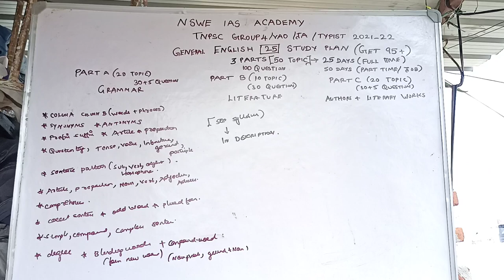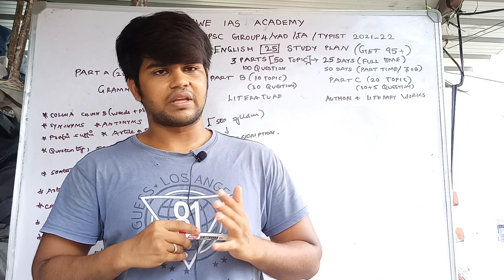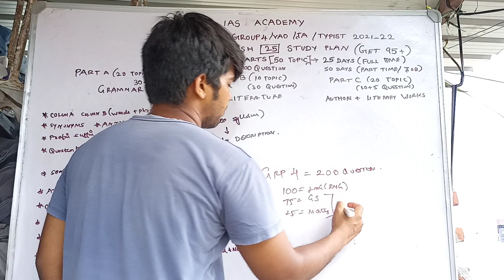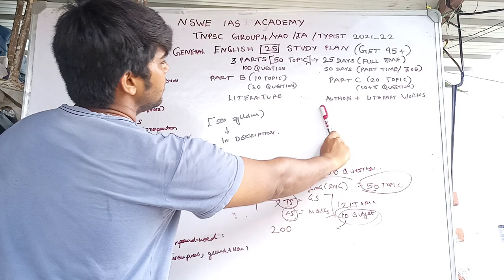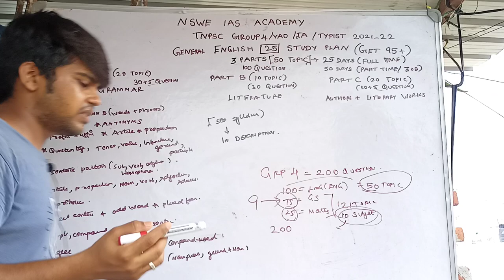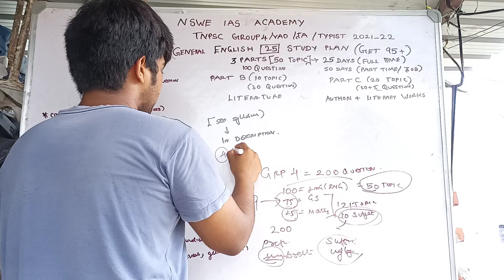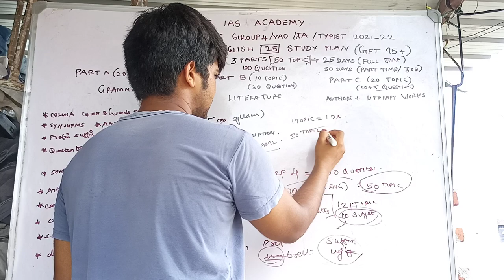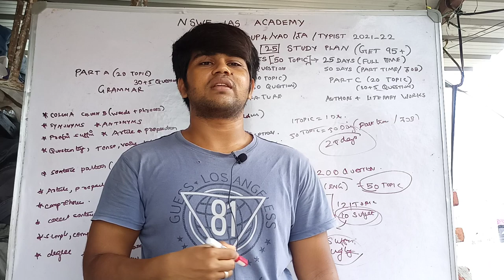TNPSC GROUP4 ENGLISH 25DAYS STUDY PLAN 2021| HOW TO SCORE 95+ IN ENGLISH GROUP4 ?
Tnpsc group 4 New syllabus update

clear Tnpsc in first attempt 2021

Tnpsc group 2 2A study plan & syllabus 2021

Tnpsc group 4 study plan 2021

💫NSWE IAS ACADEMY💫

நன்றி வணக்கம்
இப்படிக்கு
NSWE IAS ACADEMY🔥🔥🔥🔥🔥🔥🔥🔥🔥🔥🔥🔥